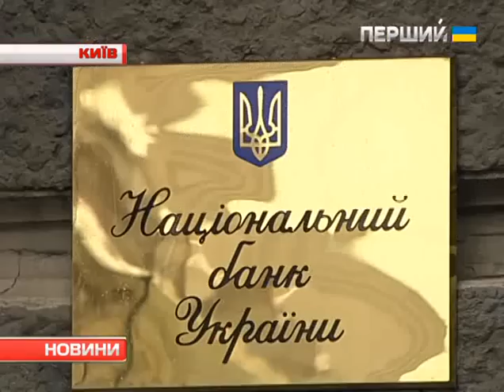Гонтарева вважає, що падіння гривні приносить користь українцям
Падіння гривні не лише б'є по кишенях українців, але й приносить користь. У цьому голова НБУ Валерія Гонтарева переконувала депутатів і профільних експертів. Вона вже вдруге за цей місяць прийшла до парламенту. Але цього разу – не звітувати. А поговорити про стабілізацію банківського сектору. Якою вийшла розмова – розкаже Роман Ковтун.